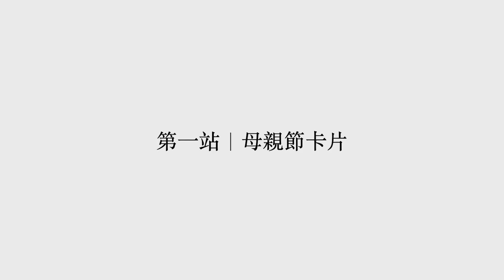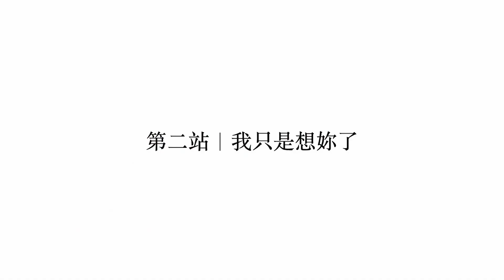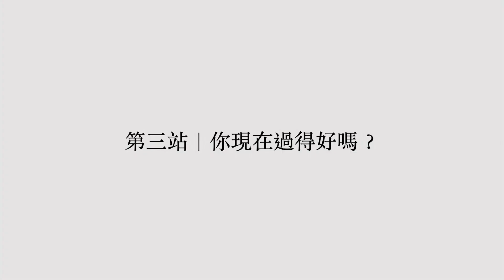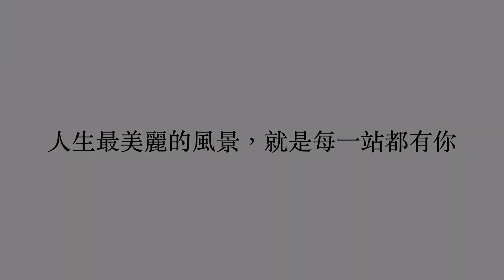【母親節歡慶主日】SLLLC 兒童牧區表演_大手牽小手_20210509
今年母親節，兒青牧區和古典小集攜手演出，全教會大手牽小手，一起將最好的禮物獻給媽媽！再次祝全天下的媽媽，母親節快樂！